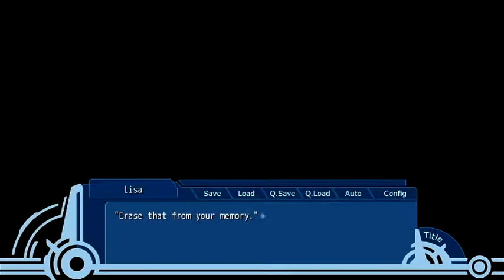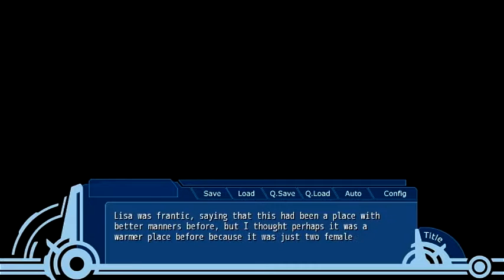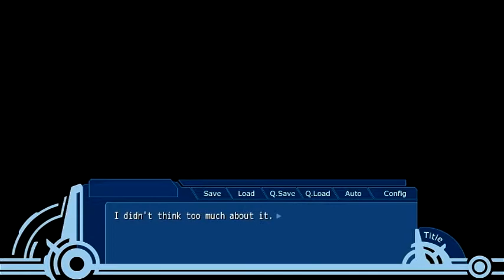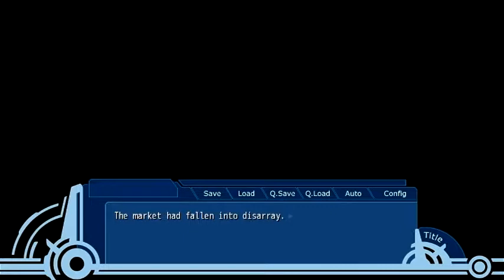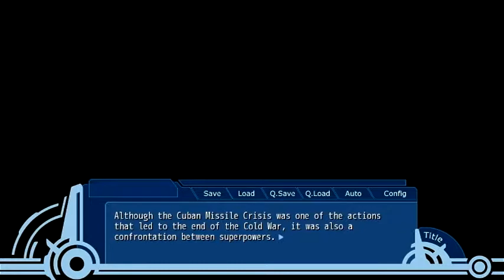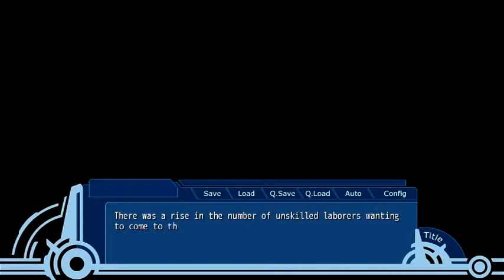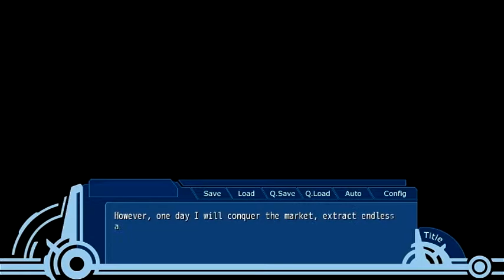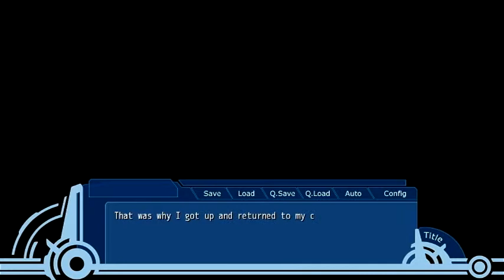WORLD END ECONOMiCA episode.01 (Playthrough part 5)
This is part 5 of a playthrough and commentary of WORLD END ECONOMiCA episode.01